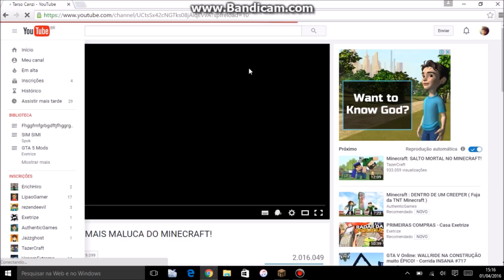minecraft 1.9.0 com textura episódio 2